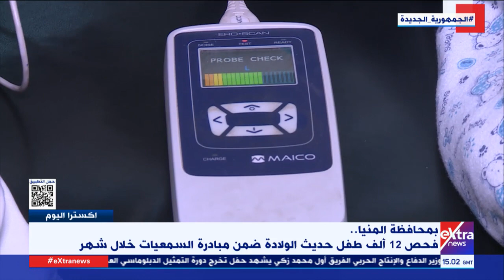بمحافظة المنيا.. فحص 12 ألف طفل حديث الولادة ضمن مبادرة السمعيات خلال شهر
اكسترا اليوم| بمحافظة المنيا.. فحص 12 ألف طفل حديث الولادة ضمن مبادرة السمعيات خلال شهر

26  ديسمبر   2022